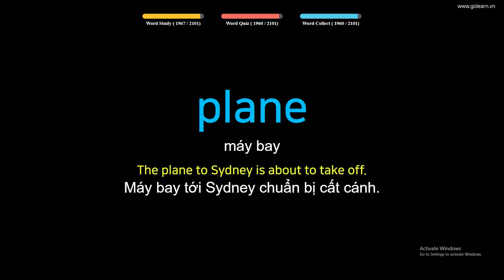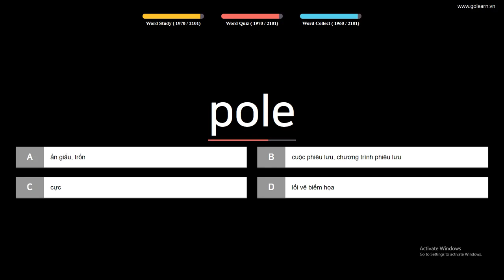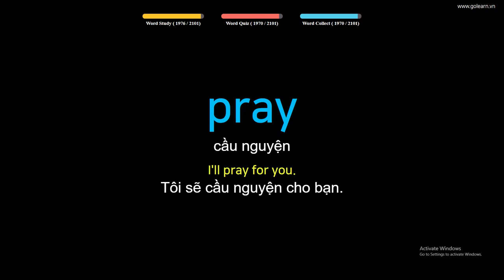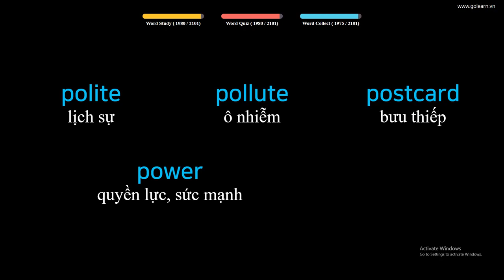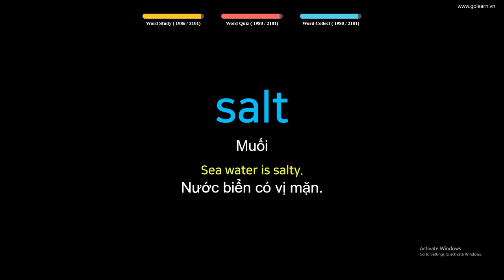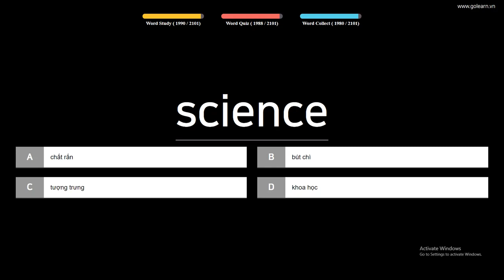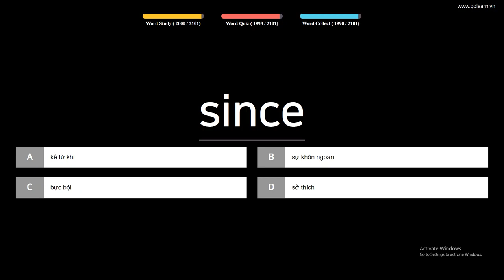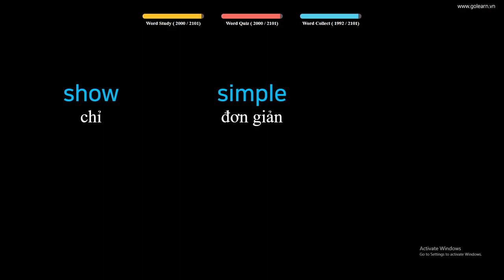English to Vietnamese Vocabulary Words Translate - PART 56